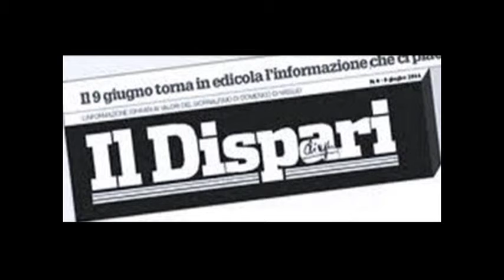Silvana Lazzarino quarto premio poesia nona edizione OTTO MILIONI 2020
Silvana Lazzarino
Il Segno oltre il tempo
Poesia ispirata all’opera del Maestro Paolo Gubinelli

Dove il pensiero
vola libero a ritrovare altre stagioni
che parlano di attesa e rinascita
 abbandono e contemplazione,
oltre il tempo,
guida quel segno
accennato, appena inciso
 di geometriche emozioni
a catturare a piccoli passi
 attimi di una vita dimenticata.
Spiragli di vita
che ritornano sotto altra forma,
a restituire l’armonia dell’essere
nella propria unicità
di respiro infinito,
scintilla delle molteplici
armonie del cosmo.